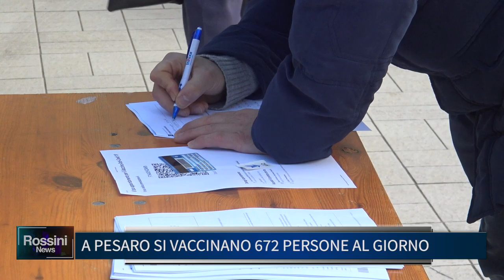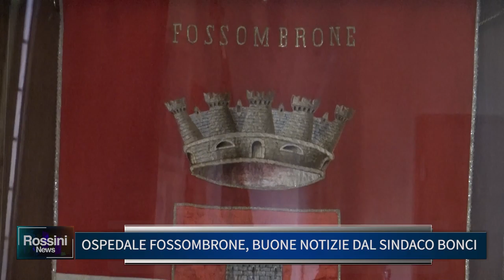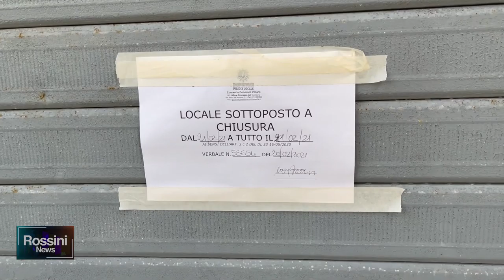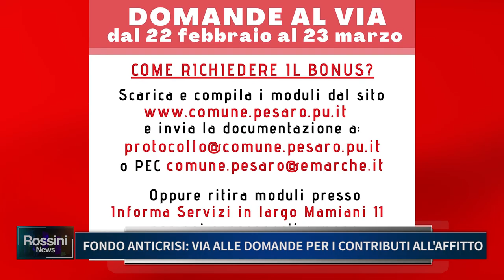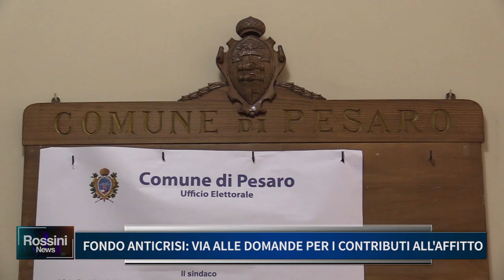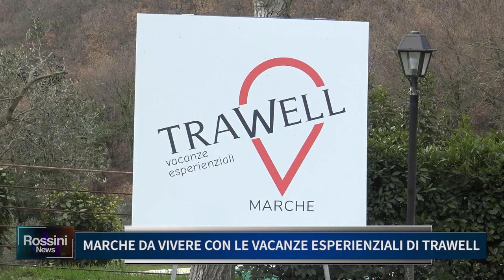Rossini News 22 febbraio 2021